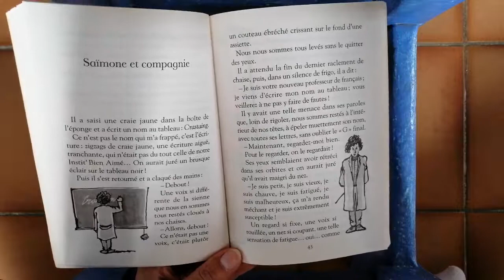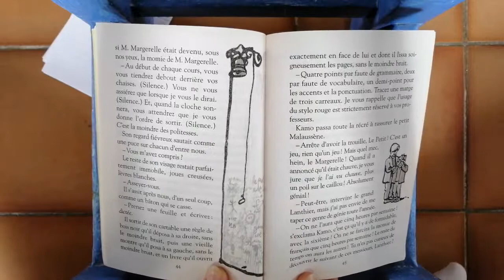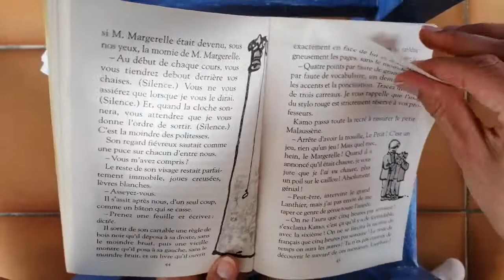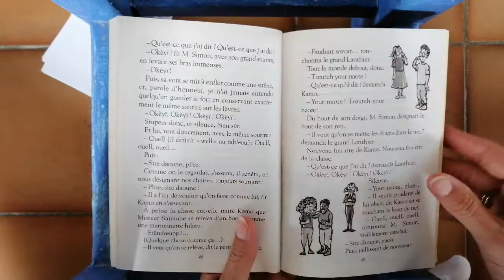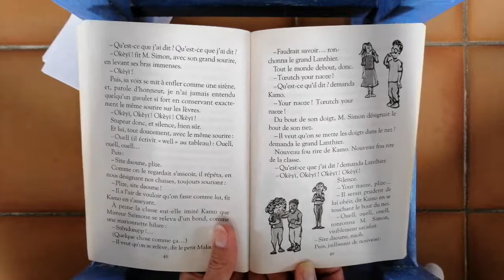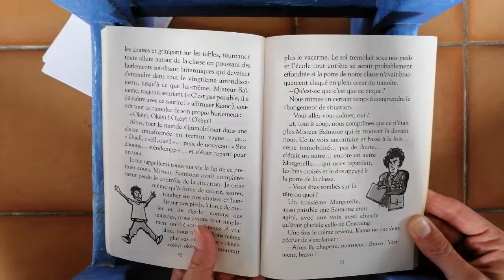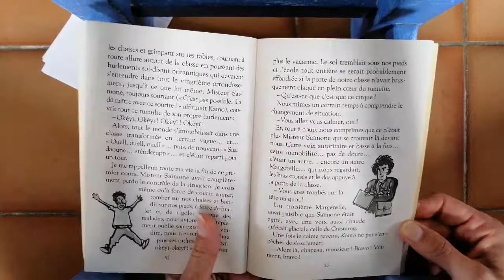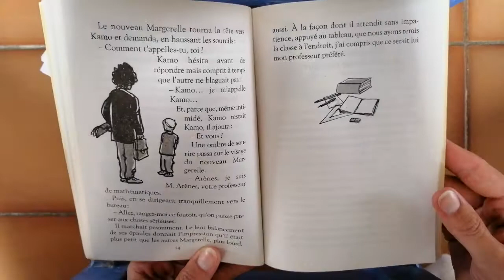Lecture - Kamo l'idée du siècle - Partie 4